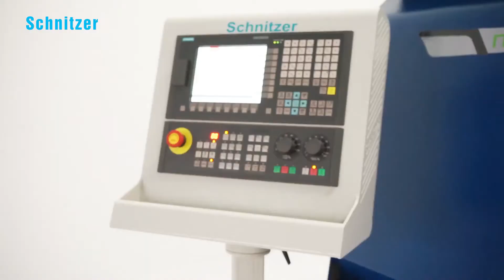SCHNITZER Nero 4.4 M - Automatic 4 axis CNC lathe with 4 tool units - CIBOR W.M. Ltd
Schnitzer Nero 4.4 M  is a CNC lathe developed on the basis of a German patent. The machine is made to the highest world standard and will meet the requirements of every wood-turning plant. NERO 4.3 is a machine processing element with the use of 4 independent axes and 4 independent tools. It is also offered in a version with a component magazine, which will certainly facilitate the operator’s work in the case of serial production.

Nero 4.4 M  is a machine that will find application in every woodworking plant, and its speed, precision, and quality of the elements made will surprise many new users.

4 tool units:
Unit 1: Ball Knife
Unit 2: Triangle Blade
Unit 3: Milling
Unit 4: Sanding